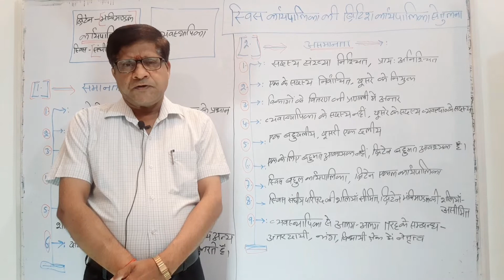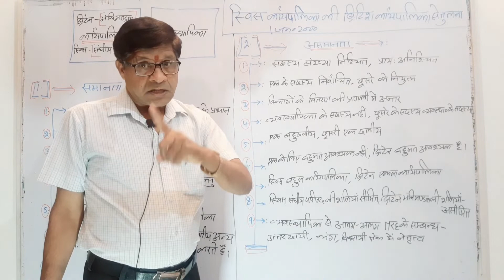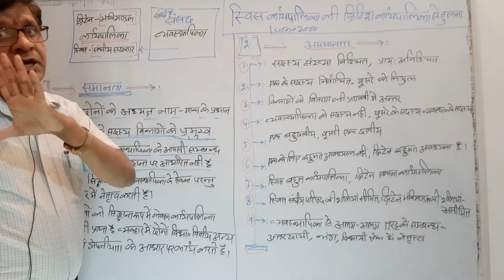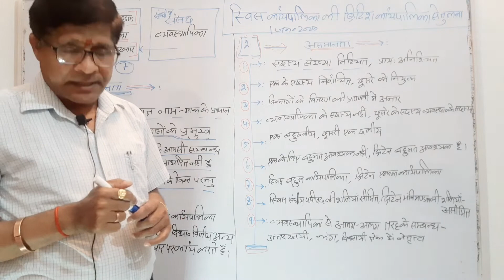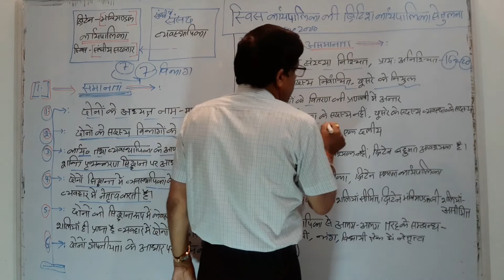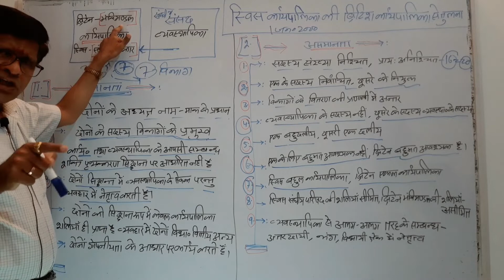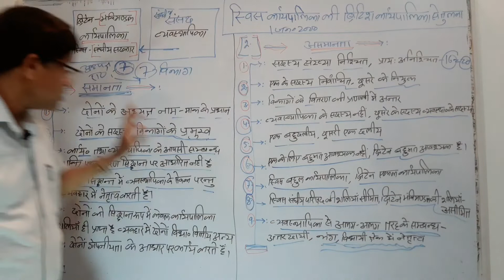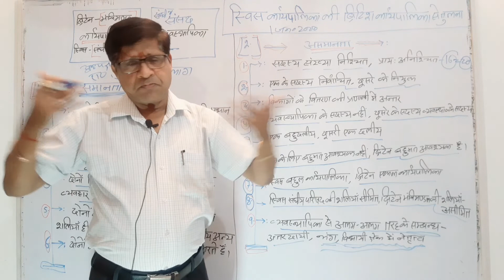स्विट्जरलैंड की कार्यपालिका की ब्रिटिश कार्यपालिका से तुलना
tagss.